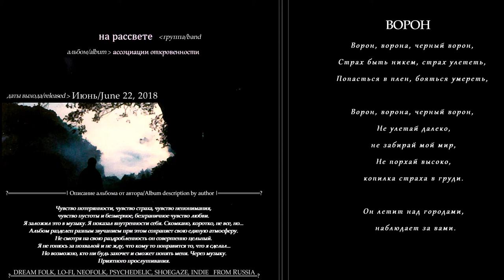На Рассвете - Ворон (2018, Russia) {Lo-Fi, Neofolk, Psy, Shoegaze} [lyrics|текст]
Track number|Номер трека: 5
Band|Группа: На Рассвете (Россия) | Na Rassvete (tr. At dawn)
Album|Альбом: "Ассоциации Откровенности"
Year|Год выпуска: 2018 (22 Jun|Июн)
Styles|Муз. стили: dream-Folk, Lo-Fi, Neofolk, Psychedelic, Shoegaze, Space, Indie
Lyrics|Текст песни:
 Ворон, ворона, черный ворон,
Страх быть никем, страх улететь,
Попасться в плен, бояться умереть,

Не улетай далеко, не забирай мой мир,
Не порхай высоко, копилка страха в груди.

Он летит над городами, наблюдает за вами.
Album note|О альбоме:
 "Чувство потерянности, чувство страха, чувство непонимания, чувство пустоты и безмерное, безграничное чувство любви. Я заложил это в музыку. Я показал внутренности себя. Скомкано, коротко, не все, но...

Альбом разделен разным звучанием при этом сохраняет свою единую атмосферу. Не смотря на свою раздробленность он совершенно цельный.

Я не гонюсь за похвалой и не жду, что кому то понравится то, что я сделал... Но возможно, кто ни будь захочет и сможет понять меня. Через музыку.